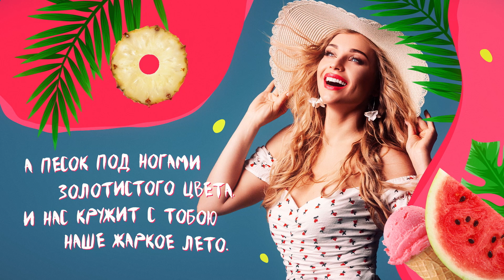ПРЕМЬЕРА! Алена Ланская - ЖАРКОЕ ЛЕТО (Lyric Video)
Алена Ланская - Жаркое лето (Lyric Video)
«ЖАРКОЕ ЛЕТО» - музыка Павел Семенцов, слова Павел Семенцов, Сергей Барановский
Зажигательный танцевальный летний хит 2022 от Алены Ланской.

"Жаркое лето"
1.Ласковое море
Солнце на планете
В этом жарком танце
Мы летим как ветер.
Блеск волны лазурной
И дыханье страсти
Мы в объятиях любви
Лето - наше счастье.

Припев:
А песок под ногами золотистого цвета.
И нас кружит с тобою наше жаркое лето.
А глаза цвета моря, в них сгораю от страсти
И мы поровну делим на двоих одно счастье.

2.Звезды на ладони
Ночи на рассвете
В этот миг с тобою
Мы одни на свете.
Твои губы - манго
От любви я таю
Сердце верит в сказку
В небеса взлетая.